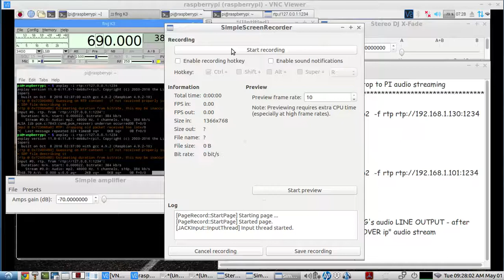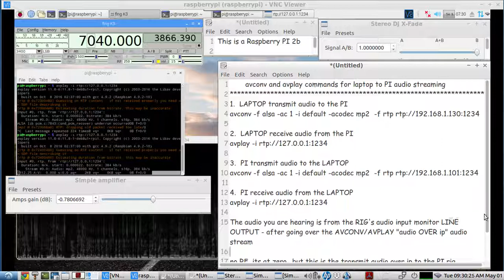Remote Rig "Audio Over IP" software using LIBAV - Raspberry PI-Rig interface to remote OP's Laptop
setup:
using a RASPBERRY PI 2b, hooked up to an ELECRAFT K3S  usb sound card as the PI's only alsa sound card(pi's own native analogue soundcard was blacklisted)...using AVCONV & AVPLAY simple terminal commands to stream audio to the PI/RIG interface for transmit...AND...from the PI/RIG interface for remote laptop receive

       avconv and avplay commands for laptop to PI audio streaming
1.  LAPTOP transmit audio to the PI
avconv -f alsa -ac 1 -i default -acodec mp2  -f rtp rtp://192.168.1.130:1234

2.  LAPTOP receive audio from the PI
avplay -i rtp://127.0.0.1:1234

3.  PI transmit audio to the LAPTOP
avconv -f alsa -ac 1 -i default -acodec mp2  -f rtp rtp://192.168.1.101:1234

4.  PI receive audio from the LAPTOP
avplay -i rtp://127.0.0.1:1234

FLrig was used for rig control over ip